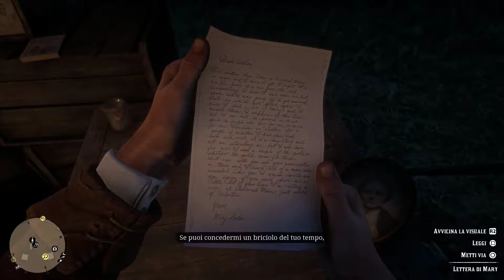RED DEAD REDEMPTION II #11 : LA EX FIDANZATA DI ARTHUR